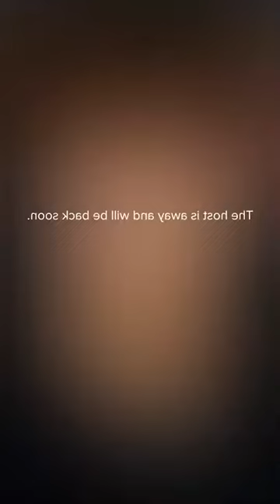Josh Richards TikTok Live with fans